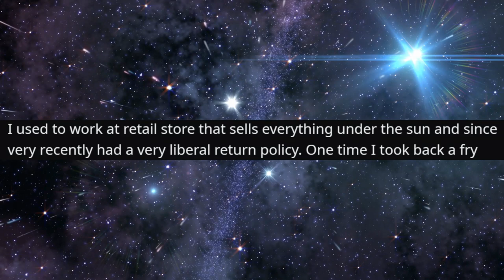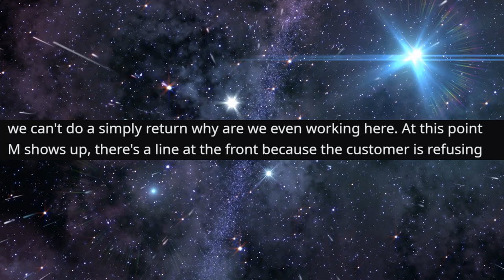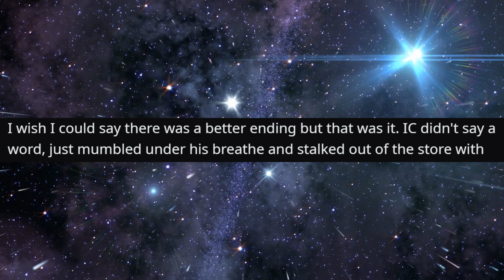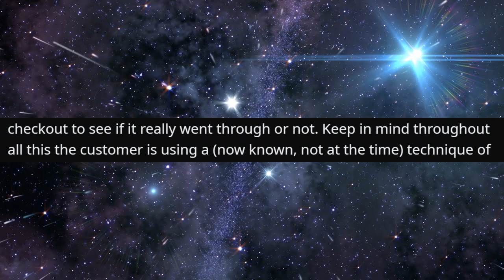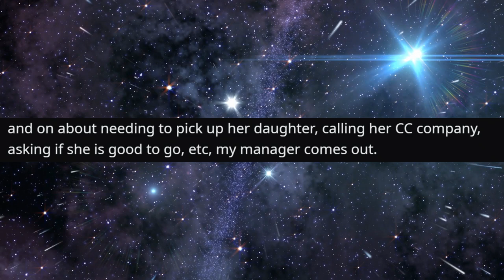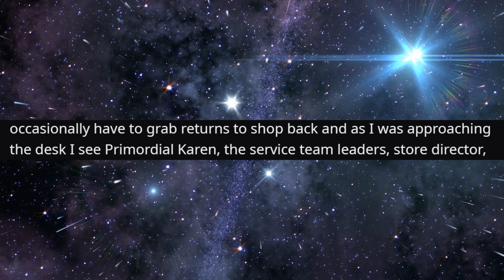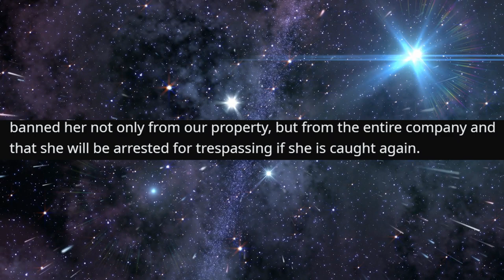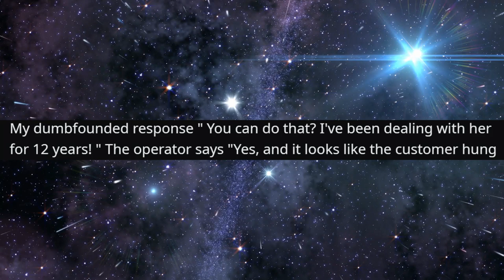r/TalesFromRetail - Karen tries to STEAL Right in front of us...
Top Posts From r/TalesFromRetail  on Reddit.

Karen tries to STEAL Right in front of us...